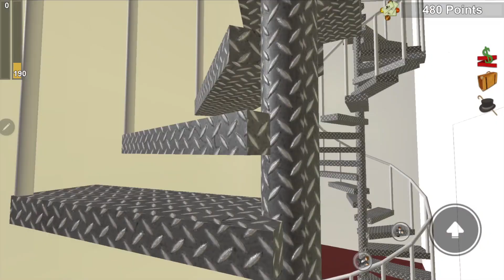TITANIC SINKING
The titanic will be sinking